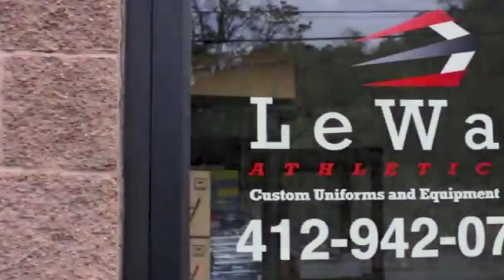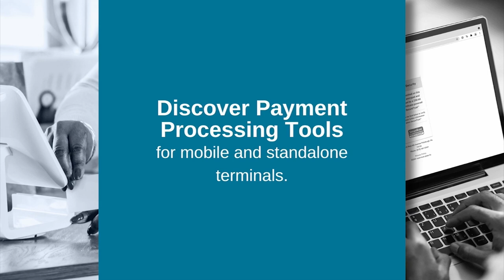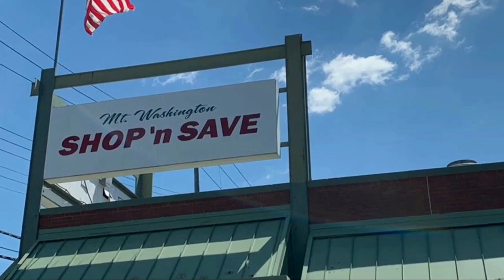Fox Chapel vs Thomas Jefferson | High School Hockey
PIHL High School Hockey from Ice Castle in Castle Shannon on 1/11/24 originally airing on Tenband TV.

Broadcast Produced by JRM Video Production